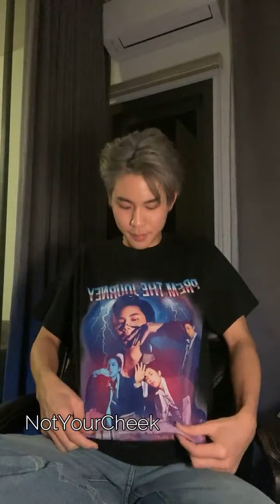prem_space IG live (26.03.2021)